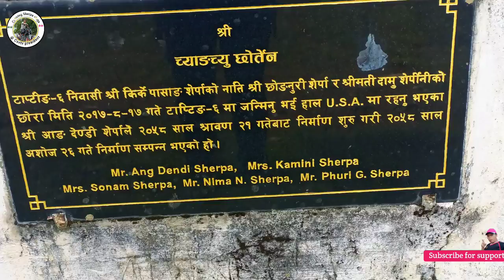Okhaldunga Bushinga Vlog | Japare | Okhldunga | businga | Pikey peak | Takaluga | bulabule vlog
Nepali viral video | Nepali vlog | Okhldunga, businga, Pikey peak, | chhiring Sherpa vlogs

nepali vlog
pikey peak vlog
okhldunga vlog
chhiring Sherpa vlogs
Japare vlog video
Takaluga Jane bato kata ho !
Bushinga Jane bato kata ho!
bushinga Vlog 2025
Okhldunga bushinga Vlog video
Bulabule vlog
okhldunga To bushinga
Okhaldunga Bushinga Jane bato kata ho
nepali vlog video
nepali blogger
chhiring sherpa vlog
chhiring sherpa